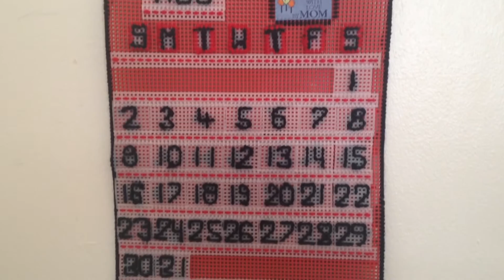LONGER VLOGS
APPLE GAME CENTER:
RandomCrazy76